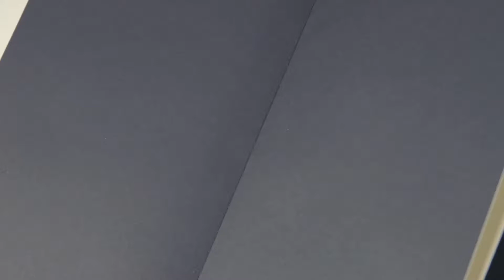Buiten de Lijnen - The dark squares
Te zien in de tentoonstelling 'Buiten de Lijnen. Een cross-over tussen kunst en boek' tot en met 27 oktober 2017 in het Noord-Hollands Archief in samenwerking met de Bibliotheek Zuid-Kennemerland.